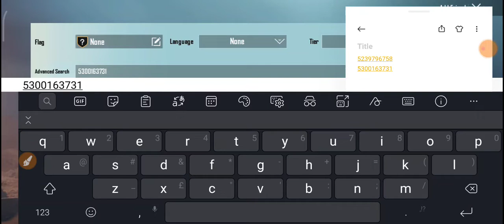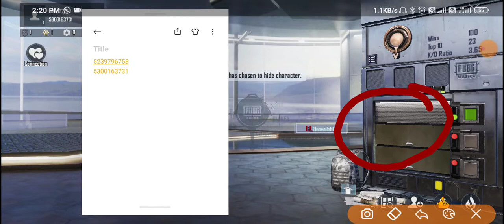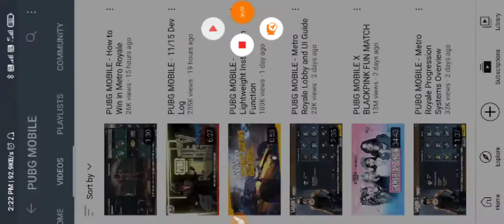Pubg Indian Version TeamUp with Global? Server Choose for 60 days? pubg Indian Version Q/A